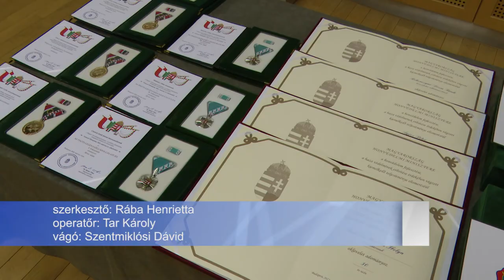ÜNNEPI ÁLLOMÁNYGYŰLÉSSEL EMLÉKEZTEK A HŐSÖKRE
Az 1848-49-es forradalomra és szabadságharca emlékeztek a laktanyában is. A Magyar Honvédség 43. Nagysándor József Híradó és Vezetéstámogató Ezred ünnepi állománygyűlést tartott.